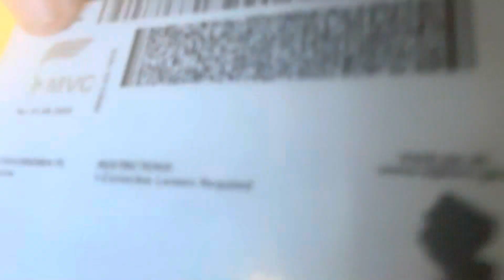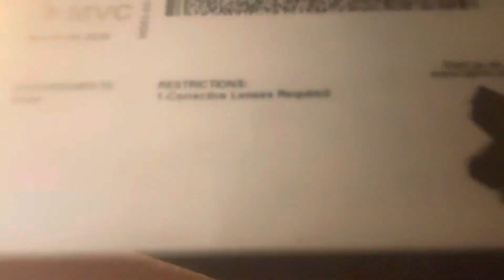Thoughts of rat bastard with lieutenant panther, thoughts on New Jersey motor vehicles